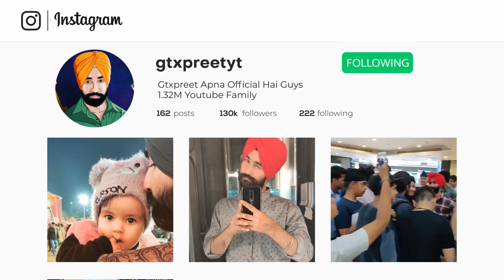घपा घप बकचोदी 🤪 HUMAN FALL FLAT EPISODE 3 🤣 GTXPREET